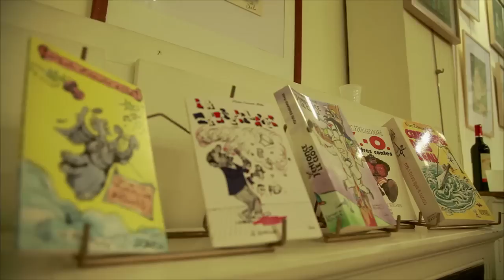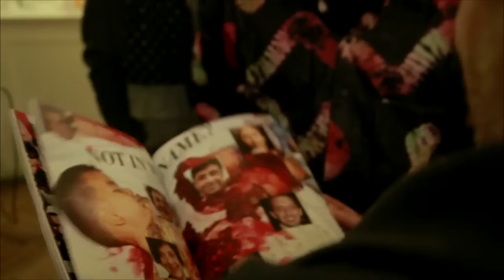Vernissage de l'exposition Hara-Kiri de Marc-Edouard Nabe, Sortie de Patience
Le 3 décembre 2014, Marc-Edouard Nabe organisait le vernissage de son exposition Hara-Kiri, et annonçait la sortie de son nouveau magazine : Patience.

Exposition du 1er au 31 décembre 2014, à la galerie du 2 rue Pierre-Le-Grand, Paris 8e. Tous les tableaux sont disponibles à la vente

Patience est disponible à la galerie (ainsi que tous les livres de Nabe), et